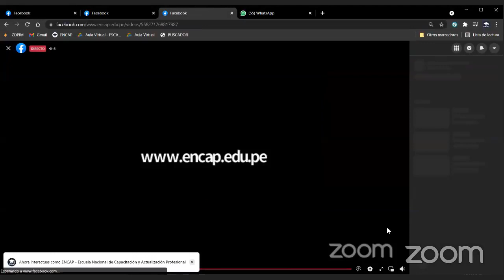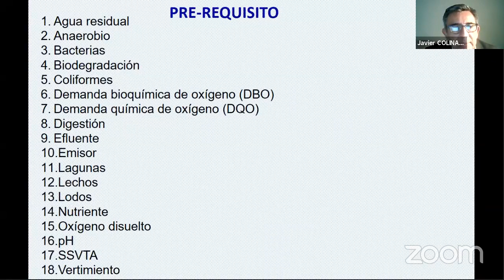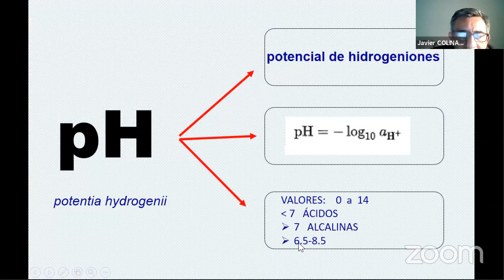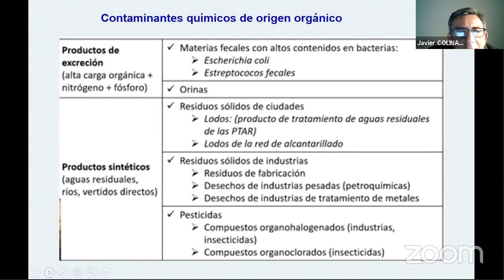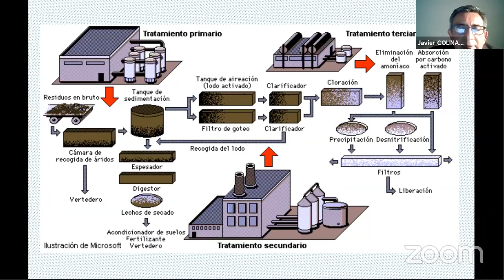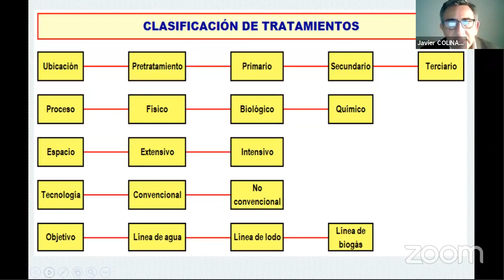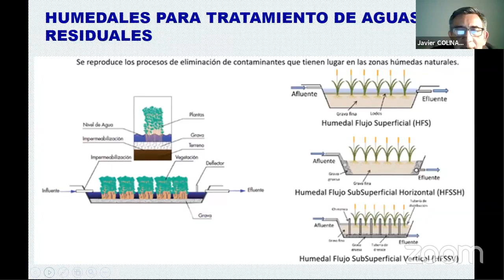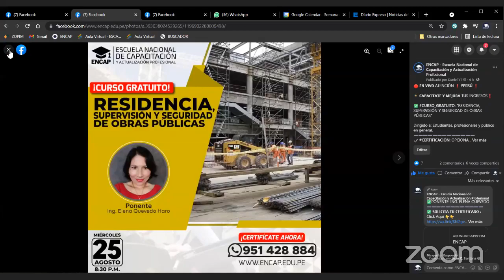CURSO: PLANTAS DE TRATAMIENTO DE AGUAS RESIDUALES PTAR - 2024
❗𝗦𝗢𝗟𝗜𝗖𝗜𝗧𝗔 𝗧𝗨 𝗖𝗘𝗥𝗧𝗜𝗙𝗜𝗖𝗔𝗗𝗢 𝗔𝗤𝗨𝗜́ + 𝗠𝗔𝗧𝗘𝗥𝗜𝗔𝗟𝗘𝗦❗